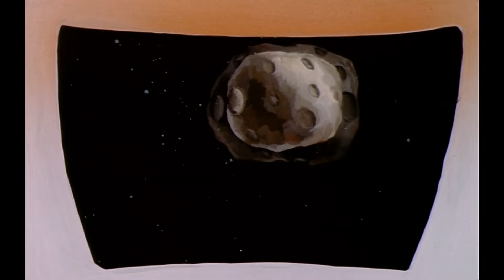Erase Una Vez... Los inventores - Mañana - Hello Maestro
Los niños le preguntan al Maestro: ¿Qué más le queda a la humanidad por inventar, después de todos esos innumerables descubrimientos, ahora que hasta la luna ha sido visitada?
Maestro enumera varias de las preguntas sin resolver: el origen de la vida, la fuente de la materia, las cosas infinitamente pequeñas, el secreto del cosmos y muchas más. Y nadie, dice Maestro, sabe cómo será el mundo mañana.

El canal oficial de toda la serie "Érase una vez ..." Siga el famoso Maestro cubierta con su larga barba blanca que presentará la vida, el hombre, los descubridores, exploradores, espacio, América y nuestra tierra ...